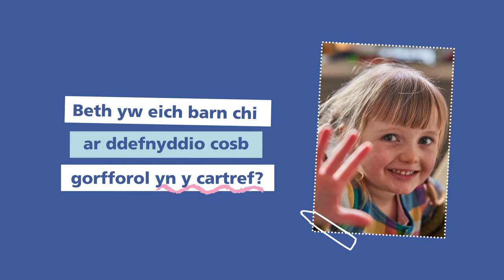Cefnogi Stopio Cosbi Corfforol: safbwyntiau proffesiynol - seicolegydd addysgol a phlant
Gweithwyr proffesiynol yn rhoi eu barn ar ddefnyddio cosb gorfforol yn y cartref.